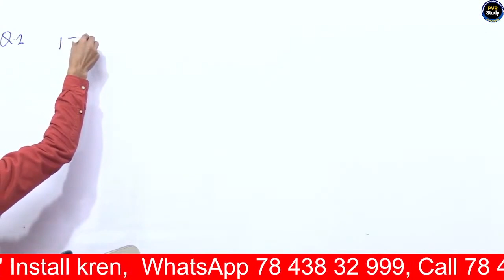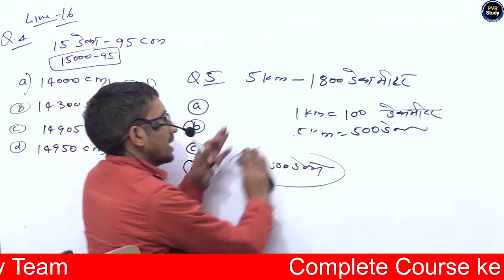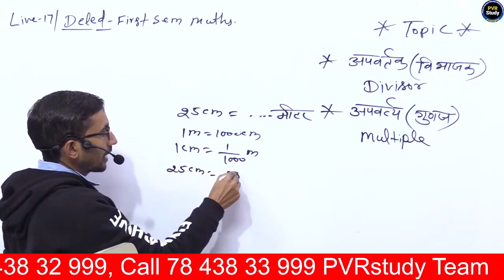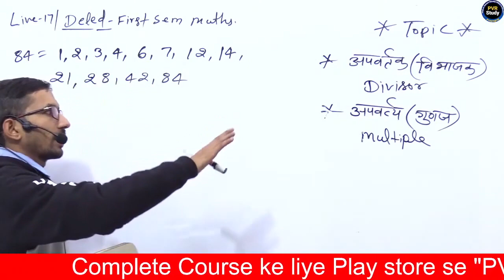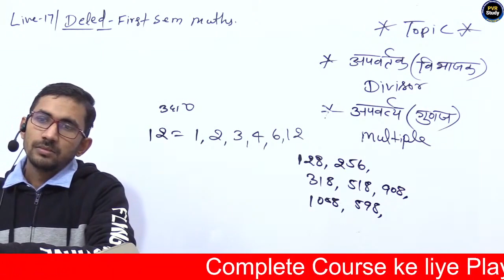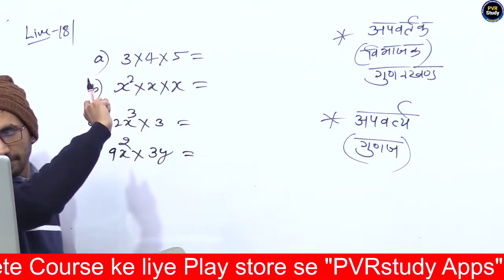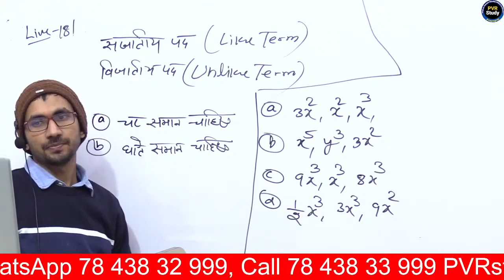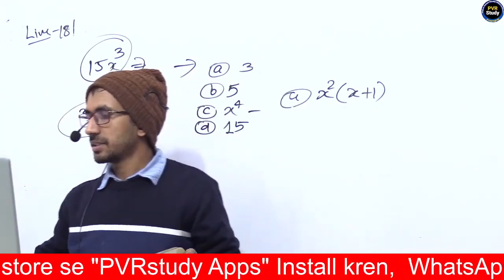Up deled 1st semester maths Part 6